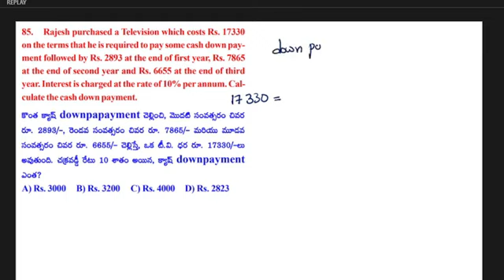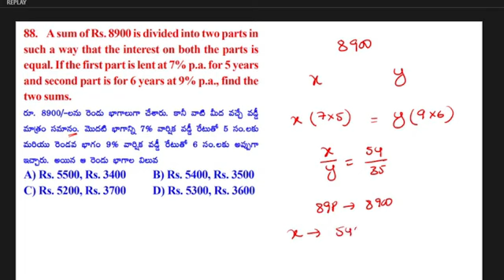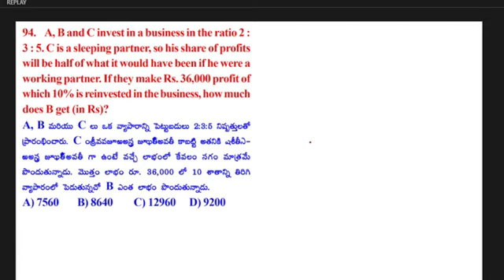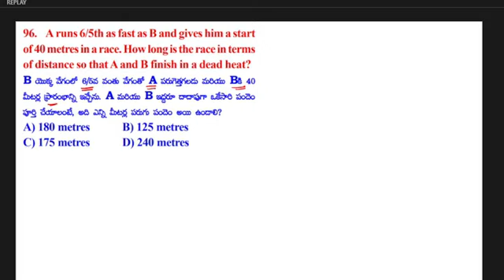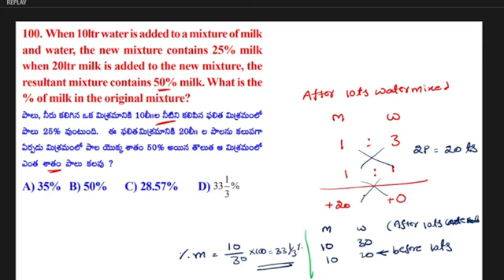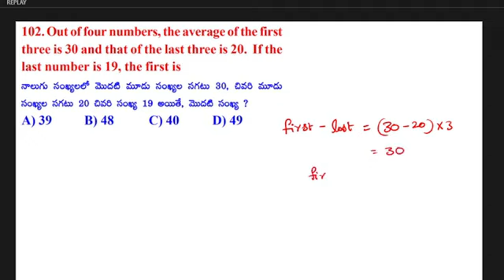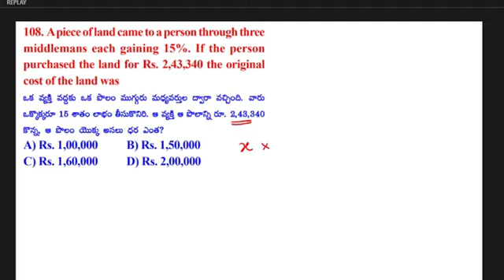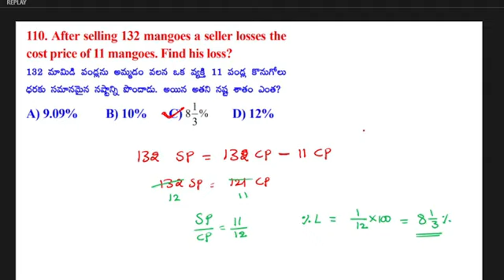AP SI Mains MOCKTEST 33 Arithmetic Part 4 Explanation